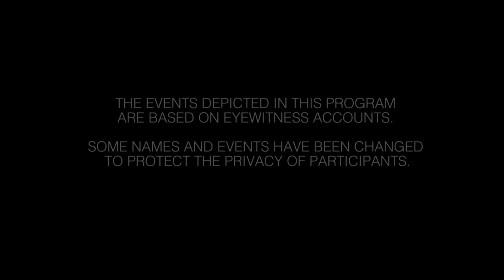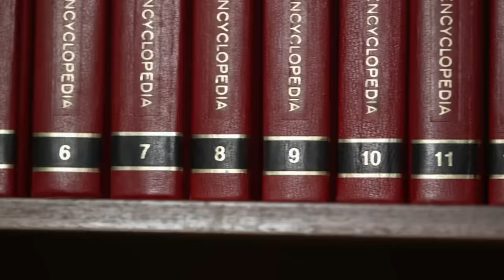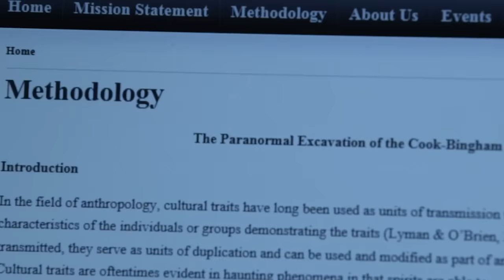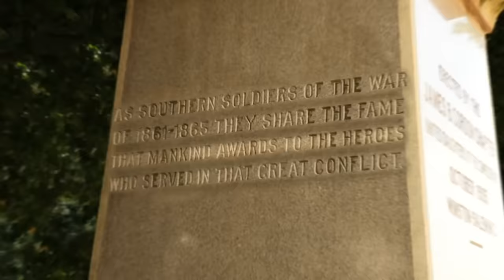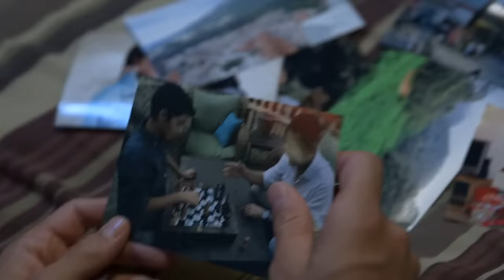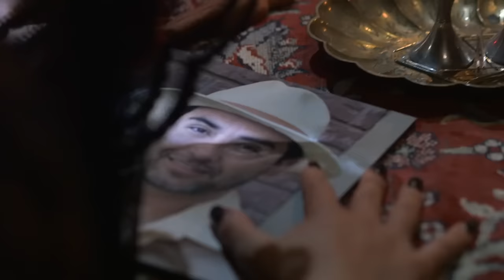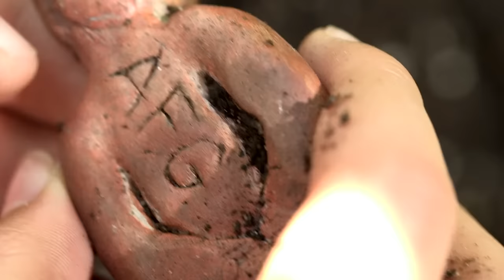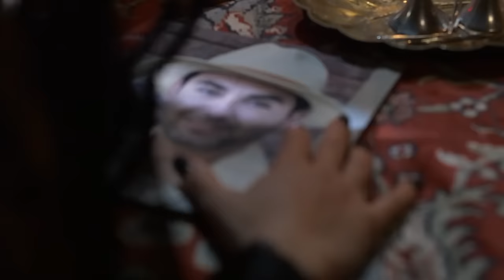When Familiar Faces From The Graves Haunt Your Home | DOUBLE EPISODE! | A Haunting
When children make friends with spirits from graves and the consequences...including the strain it puts on loved ones.

0:00:00 Back from the Grave
0:43:55 Buried Secrets